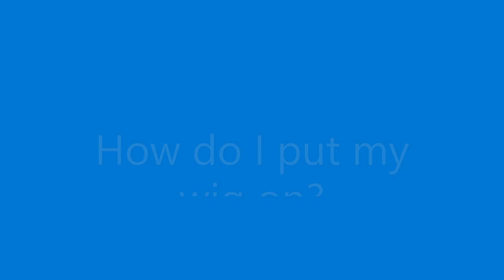NEW WIG WEARER SERIES Episode 4- How do I put on my wig and do I need to wear a wig cap underneath?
In the beginning of the video I am wearing Rene of Paris Shane in Melted Marshmallow
The second wig I show is Estetica Sage in the color R30/28/26 (she has been slightly modified)
The third wig I show is Ellen Wille Girl Mono in the color Hot Hazelnut mix (she has been WELL worn and doesn't look like she did new anymore)

Here are some of the products I show in this video (these may be affiliate links and I could earn a few pennies if you purchase AT NO EXTRA COST TO YOU):

Beaugee Wig Grip
Black skinny grip
Got2b Freeze Spray
Jomi Adhesive (It Stays)

TIMESTAMPS:
0:00- Introduction
5:30- How to put a wig on
12:56- Should I wear a wig cap?
19:07- All about wig grips
26:58- Other ways to give your wig extra security (adhering a wig)

See all the videos in this series in my New Wig Wearers Series playlist here (as I upload new videos they will be added to this playlist)

If you like what I do here and want to help me continue to do more, please support me however you can.  God bless you, it is so much appreciated!
💗 Add me to your prayer list ► Pray that I honor God in my videos
💗 Provide financial support to help pay for expenses related to my videos and giveaways via Paypal

My measurements
○ Circumference= 22"  (average)
○ Front of Hairline to nape of neck (over top of head)= 12.75" (average is 14.25")
○ Ear to ear over top of head= 12" (average is 13.5)
○ Temple to temple around back of head= 14.25
○ Hairline to eyebrow= 2.5"
○ Hairline to tip of nose= 4.75"
○ Hairline to bottom of chin= 8"
My opinions and recommendations are 100% my own and as honest as I can make them. If you find value in what I am doing please consider supporting me by purchasing from my Amazon store or even making a donation via the PayPal link above to help me with expenses related to these videos.  Thank you so much and God bless you.  Denise

Produced and Filmed in 2021 by Hey Wig Sister and Denise Sheets